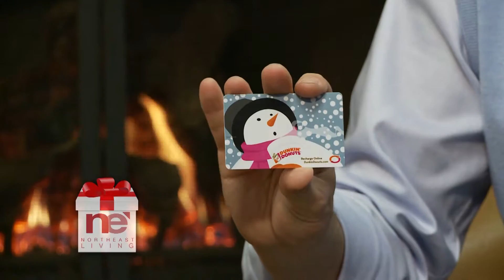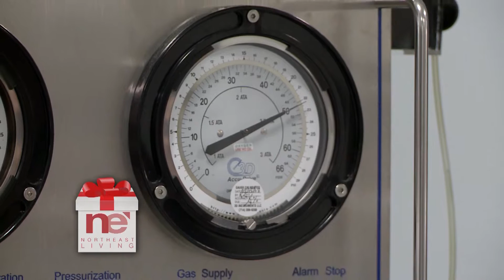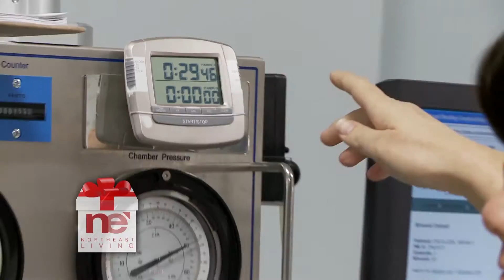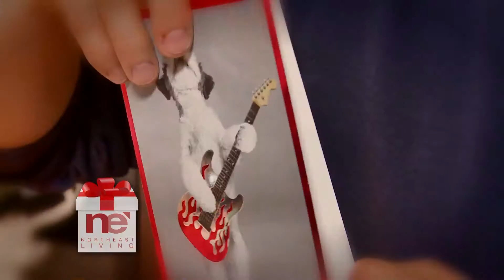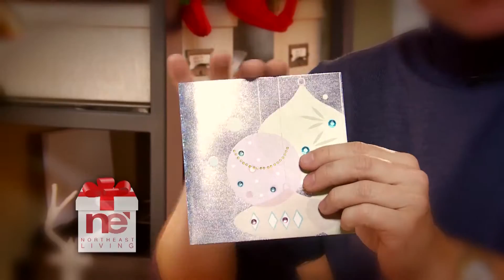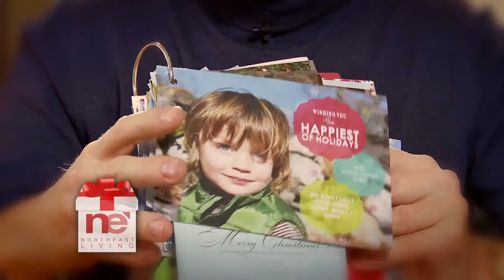Northeast Living - Season 1 Episode 22